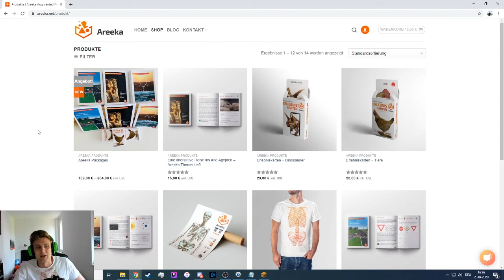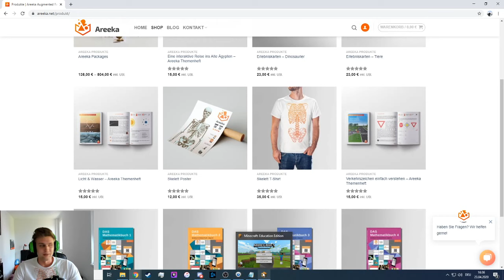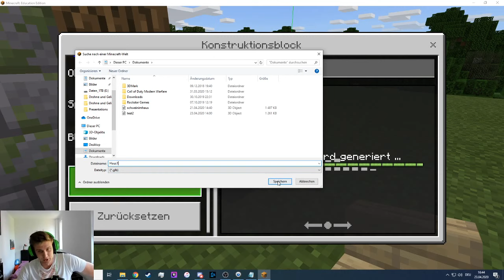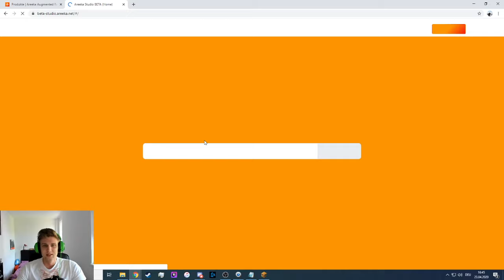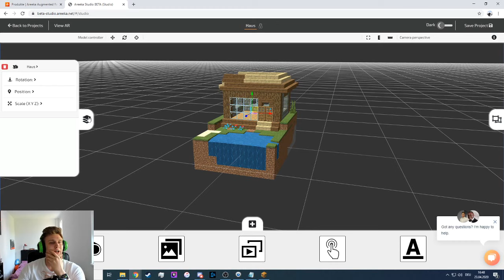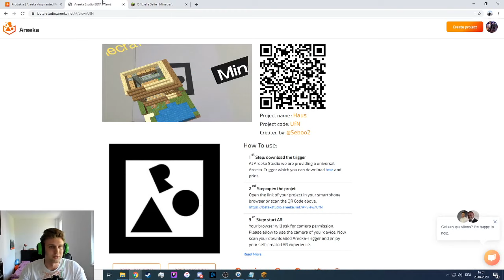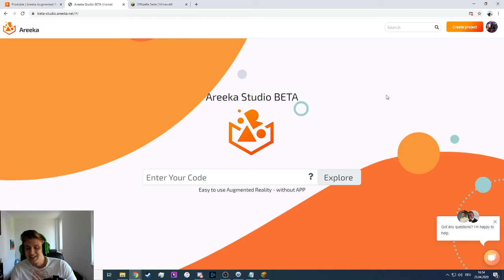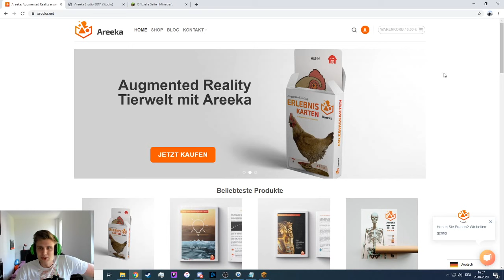Webinar #2 - AppSmash: Areeka Studio X Minecraft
Mit unserer neuen Webinar-Reihe möchten wir Euch einige Einblicke in die Funktionalität und Möglichkeiten von AreekaStudio geben --- studio.areeka.net

Damit kann man in nur wenigen Minuten eigene WebAR (Web AugmentedReality) Szenen erstellen. Diese können mit den Schülerinnen und Schülern, Kolleginnen und Kollegen oder anderen Personen geteilt und erlebt werden.
Besonders bei dieser neuen Technologie (WebAR) ist, dass keine App benötigt wird.

Was benötigt ich für WebAR?
-Smartphone
-AR Trigger (am Besten ausgedruckt)
-Internet
Was benötige ich zum erstellen von WebAR Szenen mit Areeka Studio?
-PC/Laptop
-Chrome oder Safari (empfohlen)
-Internet

In diesem Webinar zeigen wir Euch wie man Minecraft und Areeka Studio verbinden kann. Die Idee stammt von Thomas Baldauf, Lehrer am Wiener Gymnasium Ödenburger Straße, der Minecraft bereits seit einigen Jahren als kreatives Medium im Unterricht einsetzt.
Das Verbinden von Minecraft und Areeka Studio, macht es möglich, dass die Kunstwerke und Gebäude erstellt über Minecraft, mit Areeka Studio im Wohnzimmer platziert und angesehen werden können.

Areeka Studio ist kostenlos, daher entstehen keine Gebühren durch die Nutzung: studio.areeka.net